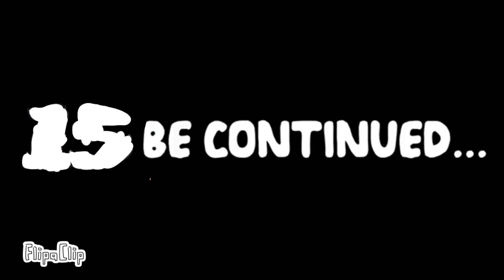14 | Number Lore Season 2 (Concept)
Credits to @SoupEarthOfficial fpr the 8 desogn and also credits to @Pinorthereal666.1 for voicing 14